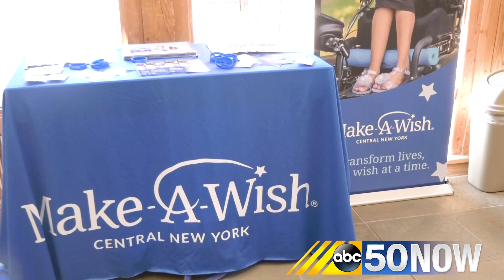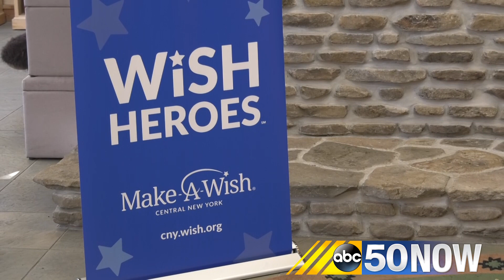Make-A-Wish of Central New York kicks off campaign to bring miracles to North Country families